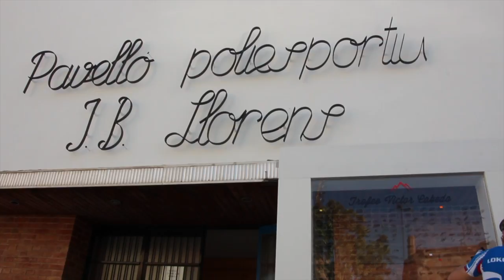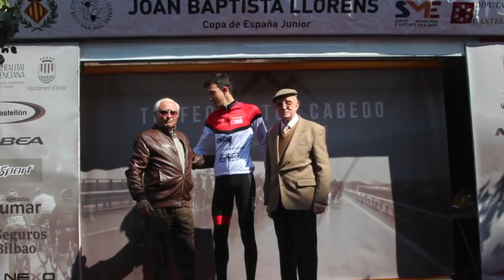16 03 13 Copa de España Trofeo Victor Cabedo Vila real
Copa de España Junior Vila real
IV Trofeo Victor Cabedo 2016